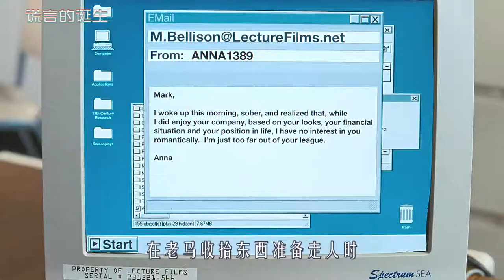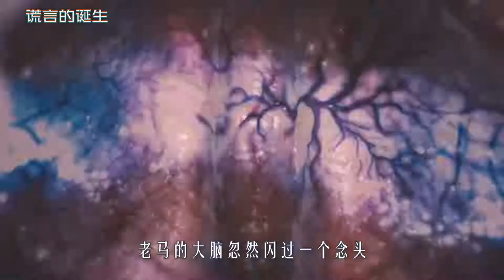没有谎言的世界里，大叔靠着说谎无限取钱，走上人生巅峰，喜剧片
《谎言的诞生》
没有谎言的世界里，大叔靠着说谎无限取钱，直接走上人生巅峰